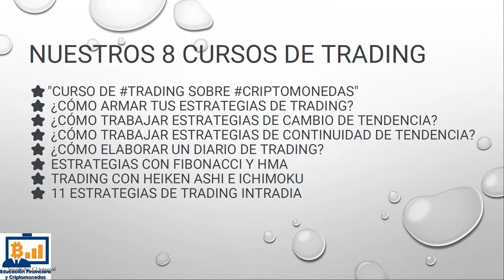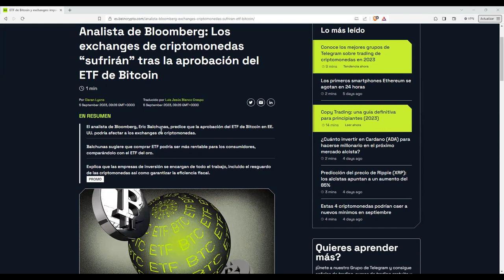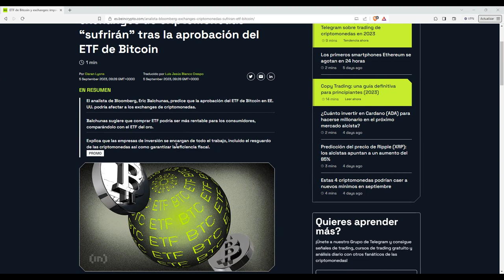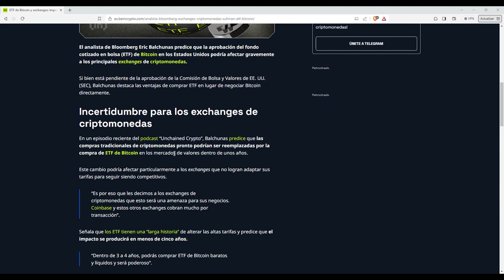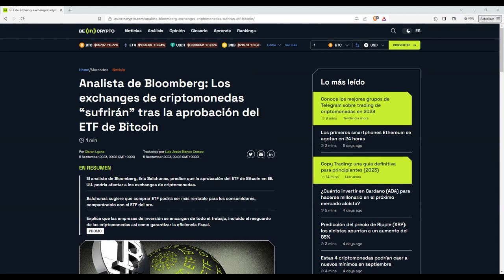Este es el enemigo principal de los ETFs de Bitcoin y no lo sabe ALERTA spoiler no es la sec